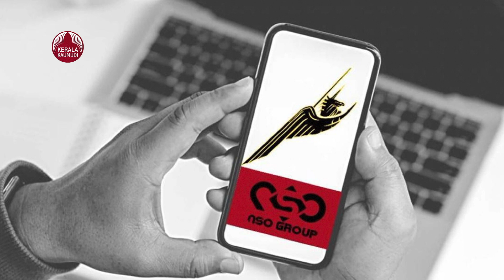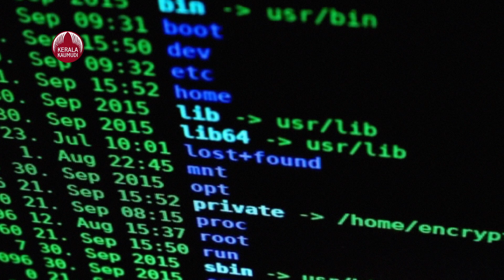Macron calls national security meeting to discuss Pegasus spyware | Keralakaumudi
പെഗസസ് ഫോണ്‍ ചോര്‍ത്തല്‍ വിവാദത്തില്‍ ദേശീയ സുരക്ഷാ യോഗം വിളിച്ച് ഫ്രഞ്ച് പ്രസിഡന്റ് ഇമ്മാനുവല്‍ മാക്രോണ്‍.ഇമാനുവല്‍ മാക്രോണിന്റെ ഫോണിലും പെഗസസ് ഉപയോഗിച്ച് ചാരവൃത്തി നടത്തിയതായി റിപ്പോര്‍ട്ടുകളുണ്ടായിരുന്നു. പാകിസ്താന്‍ പ്രധാനമന്ത്രി ഇംറാന്‍ ഖാന്‍, ദക്ഷിണാഫ്രിക്കന്‍ പ്രസിഡന്റ് സിറില്‍ റാംപോസ തുടങ്ങിയവരാണ് ചോര്‍ത്തലിന് ഇരയായ മറ്റ് പ്രമുഖര്‍.അതേസമയം ഇന്ത്യയില്‍ ഫോണ്‍ ചോര്‍ത്തല്‍ കോടതി മേല്‍നോട്ടത്തില്‍ പ്രത്യേക സംഘം അന്വേഷിക്കണമെന്ന് ആവശ്യപ്പെട്ട് അഭിഭാഷകനായ എം.എല്‍. ശര്‍മ സുപ്രിംകോടതിയില്‍ പൊതുതാല്‍പര്യഹരജി സമര്‍പ്പിച്ചു. പ്രധാനമന്ത്രി നരേന്ദ്ര മോദിയേയും സി.ബി.ഐയേയും എതിര്‍കക്ഷിയാക്കിയാണ് ഹരജി സമര്‍പ്പിച്ചിട്ടുള്ളത്. ജനാധിപത്യം, ദേശസുരക്ഷ, ജുഡീഷ്യറി എന്നിവയ്ക്ക് നേരെയുള്ള ആക്രമണമാണ് ഫോണ്‍ ചോര്‍ത്തല്‍. ഫോണ്‍ ചോര്‍ത്തല്‍ ഭരണഘടനാ അവകാശങ്ങള്‍ ലംഘിക്കുന്നതാണെന്നും ഹരജിയില്‍ പറയുന്നു.